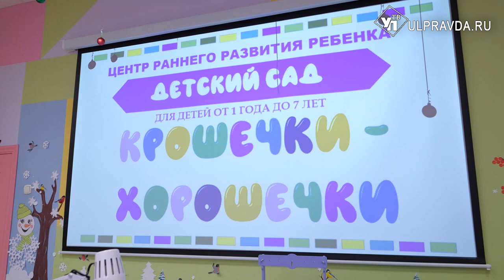Мое дело. Чему и как бизнесвумен Ирина Лебедева ульяновских малышей учит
Детский садик, в который хочется вернуться. «Крошечки-хорошечки» - успешный социальный проект Ирины Лебедевой. Индивидуальный предприниматель создала творческое пространство для малышей. Благодаря гранту удалось закупить интерактивную доску для занятий, мульт-студию и большой проектор для презентаций.